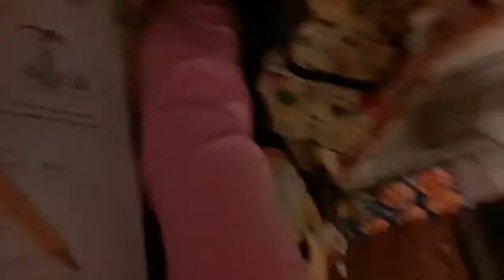A quick Vlog●●●Hi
ANSWER QUESTION OF THE DAY FOR A SHOUT OUT OR FEATURE